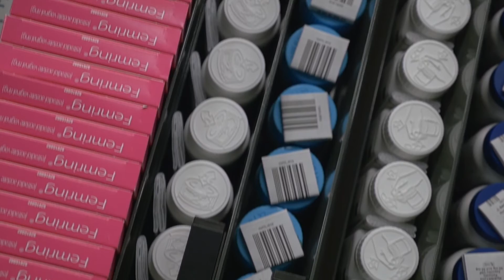Clinical Trials in The US Oncology Network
Research and Clinical Trials are an integral part of advancing cancer care. The physicians and staff in The US Oncology Network are helping to advance cancer care in community practices with novel therapies.